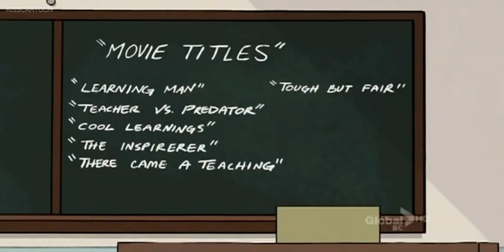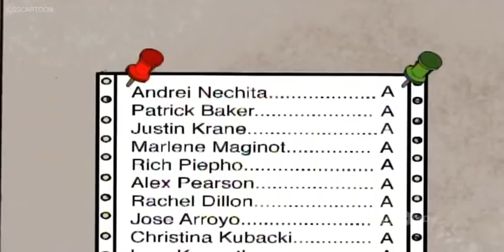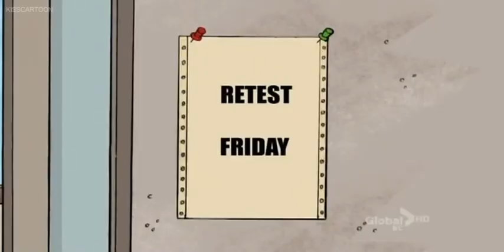Bob and Doug Episode 1 Back to School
High School dropouts, Bob and Doug, must take an English exam to the local High school in order to keep their jobs as garbage men.
Owned by Animax and not me.